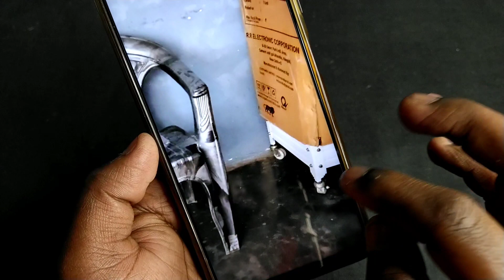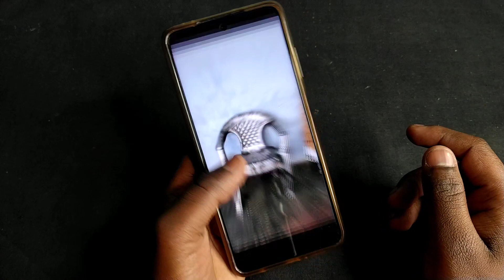Redmi Note 10S - Night Mode Camera | Redmi Note 10S Camera Me Night Mode Kaise Use Kare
Ralated Keywords :-
Redmi Note 10S me night mode kaise chalaye
how to use night mode in Redmi Note 10S

Keep Supporting...